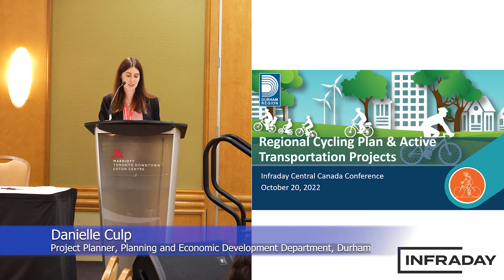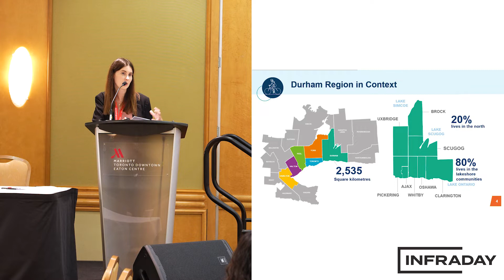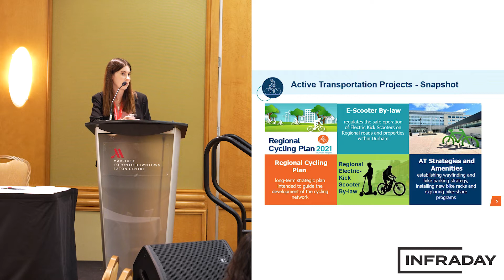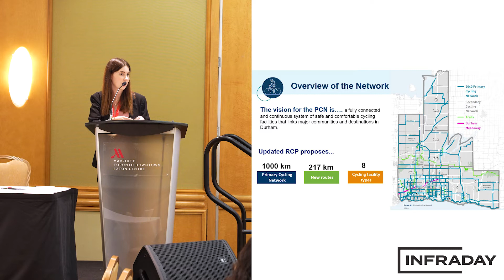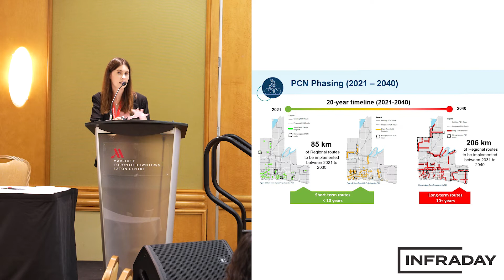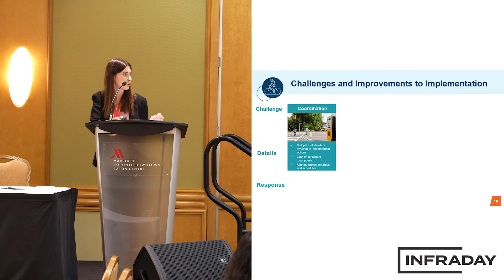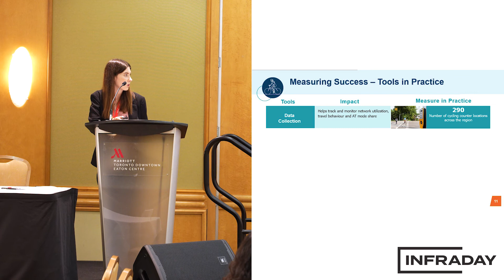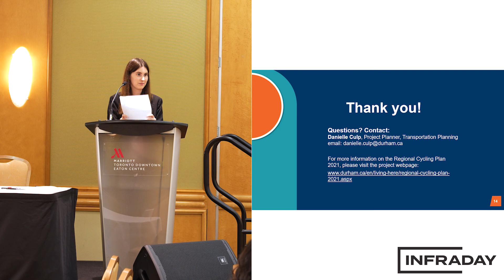Regional Municipality of Durham - Regional Cycling Plan (RCP) & Active Transport Projects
Regional Cycling Plan (RCP) and Active Transportation Projects

The Regional Cycling Plan is a twenty-year plan for the Region that identifies a series of actions and initiatives that will help the Region and area municipalities work together to provide a high-quality, well connected, and safe cycling network that accommodates people of all ages and abilities. Over the next 20 years it will provide 1000 km of cycling facilities including 217 km of new routes to form the spine of the network to compliment the broader cycling network. In order to achieve the outcomes of the Regional Cycling Plan, the Region has identified a series of actions focused on balancing both the implementation of cycling infrastructure and cycling supportive programs and amenities. This presentation will provide a brief overview of Durham’s experience in adopting and implementing the new Regional Cycling Plan and advancements made in sustainable mobility.

Presenter:
Danielle Culp, Project Planner, Planning and Economic Development Department, The Regional Municipality of Durham

Durham Region is situated at the eastern gateway of the Greater Toronto Area (GTA), and is made up of eight municipalities ranging from large, urban centres to small towns, hamlets and villages. These include the cities of Oshawa and Pickering; the towns of Ajax and Whitby; the Municipality of Clarington; and the townships of Brock, Scugog and Uxbridge. Did you know that paramedics, recycling programs, water supply, transit, health and social services programs, long term care homes and traffic control signals are just some of the services provided by The Regional Municipality of Durham? Under one corporation, we are a united group of vibrant and diverse communities recognized for our leadership, community spirit and exceptional quality of life. Together, our employees meet the needs of the Durham community through leadership, co-operation and service excellence.

Infraday is an infrastructure focused media production company based in Brooklyn, NY. Through our industry virtual, bespoke and in-person events, we assemble senior city, federal, state and tribal infrastructure leaders in North America in the areas of city development, electric & autonomous vehicles, climate, energy, shared-mobility, industrial, social, telecommunications, water and transportation infrastructure. We provide comprehensive marketing solutions to engineering, construction, architecture, legal, financial, technology and consulting organizations seeking to enhance relationships and connect with agencies who are developing a variety of infrastructure projects.